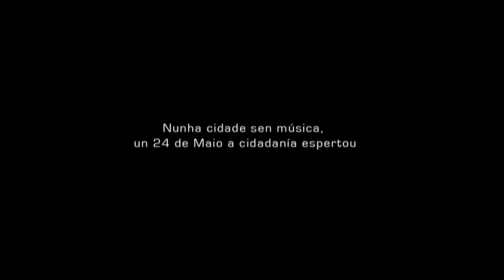Monte Viso (versión Compostela Aberta)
Vídeo da adaptación eleitoral do clásico picheleiro 'Monte Viso' dirixido por Alfonso Zarauza. Varios músicos de Santiago interpretan esta versión que é a melodía de campaña para Compostela Aberta nas municipais de 2015. Vídeo estreado no día da Ascensión.